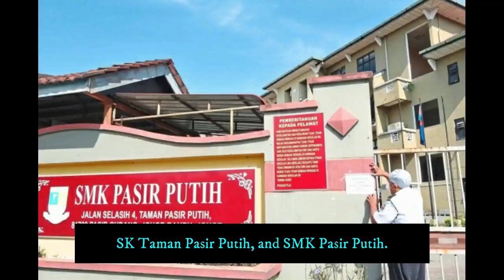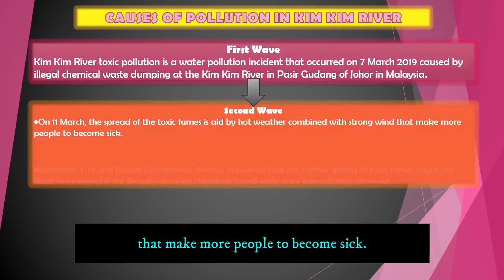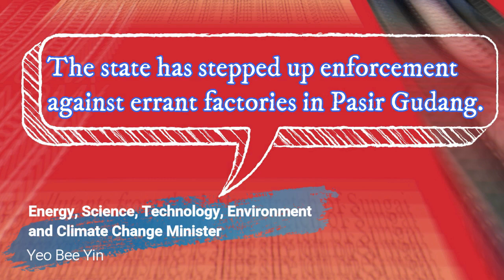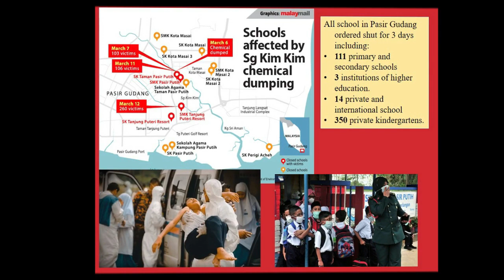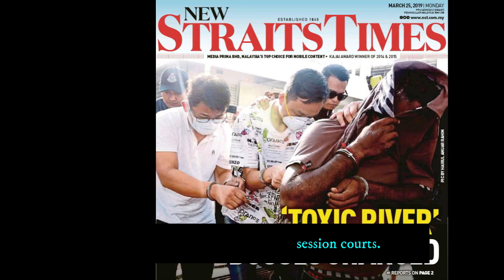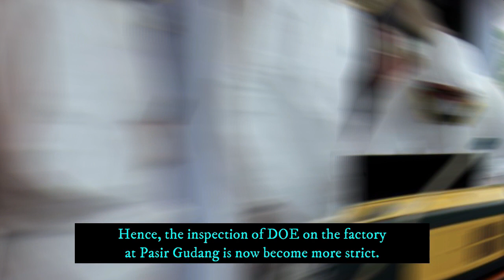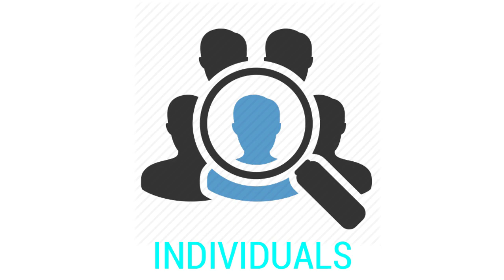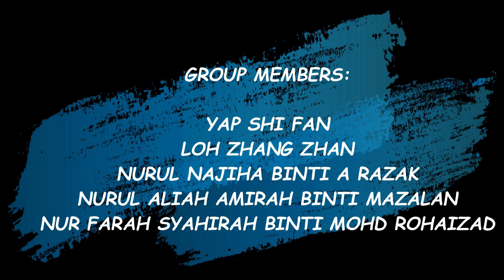Pollution at Kim Kim River (Case Study)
Video Assignment
(Water Quality Management)
GROUP 8